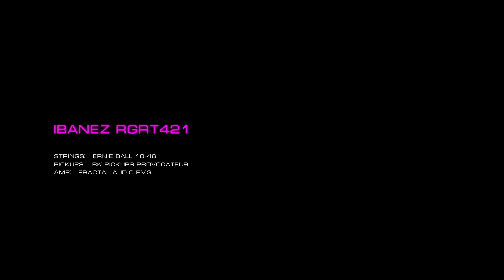LOS21ED - Scarlet (guitar playthrough) NEW TRACK 2024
Hi everyone!
This playthrough of my new track from upcoming album.

I use my customized Ibanez RGRT421 with RK pickups Provocateur.